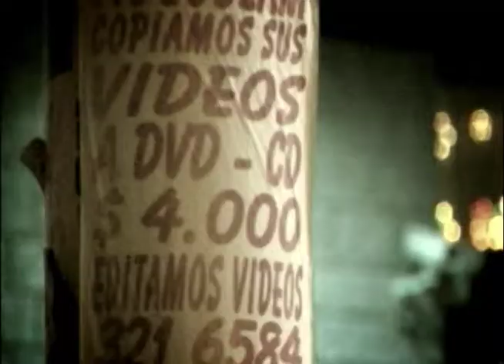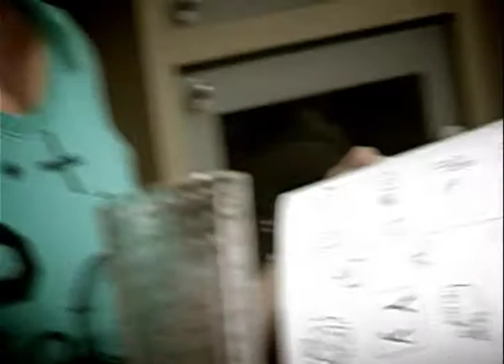Reel de la Serie Documental " Sin - Coda "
Compuesta por 8 documentales de 24 minutos y 8 de 6 minutos, acerca de la Música y los Artista del Caribe Colombiano producida por Pimenton Rojo.